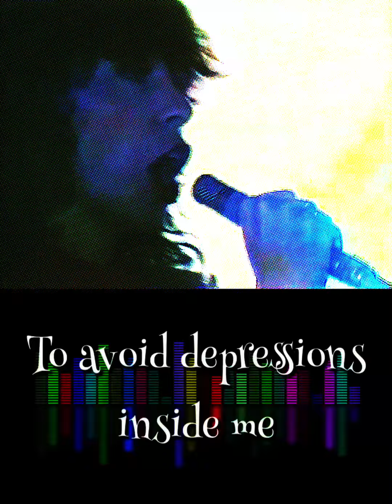The Mo : Fred Astaire (Just A Summer Love Affair) + Lyrics.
Combined 2 videos of the band Color Corrected + lyric from youtube Awan WK (thank you) for All to sing together while listening. Enjoy!